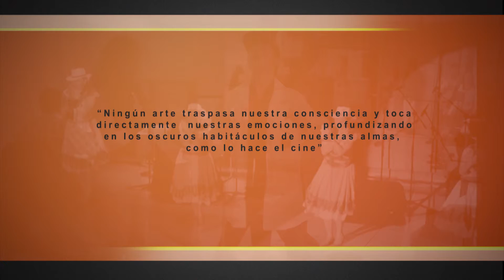Laborarte – Laboratorio Artístico Empresarial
Impulsamos estrategias culturales dentro del entorno organizacional de una empresa, en beneficio de la calidad de vida de sus colaboradores.